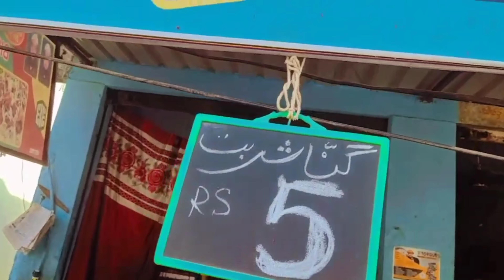only 5 rupees